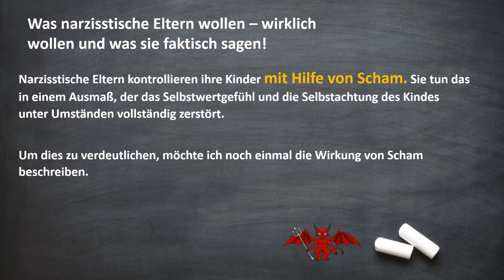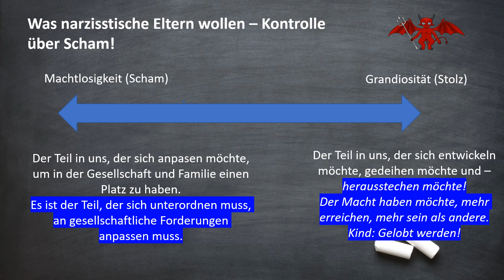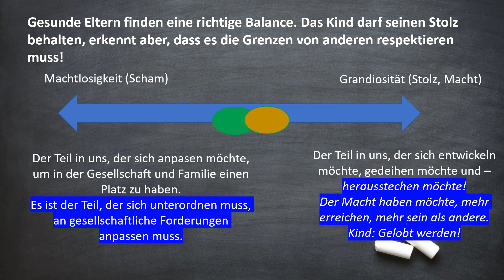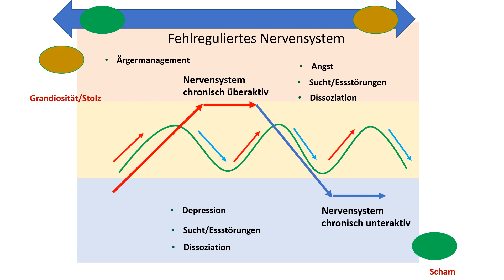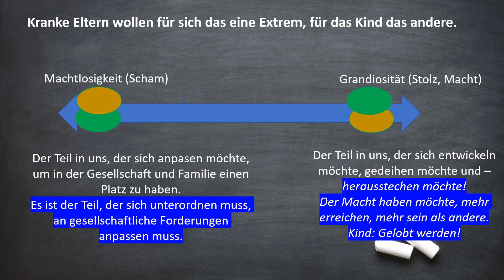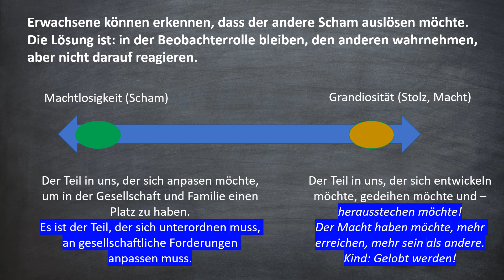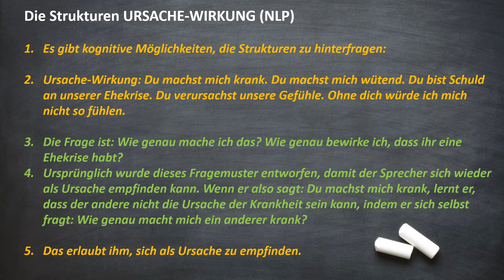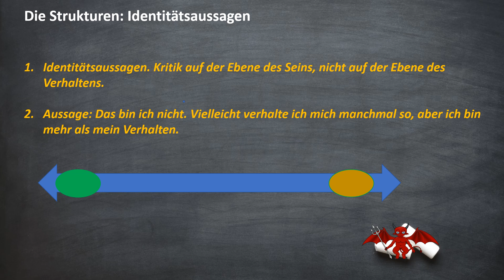Narzisstische Eltern - 9 Sätze und wie man der Kontrolle entkommt!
In diesem Video stelle ich dar, wie und warum narzisstische Eltern Kontrolle über Scham ausüben - mittels der schon im letzten Video dieser Reihe dargestellten 9 Sätze. Sie möchten, dass das Kind vollständig in die Unterwerfung geht und die Scham fühlt, die sie selbst als schamlose Menschen nicht fühlen können.
Weiterhin wird der Zusammenhang zwischen Scham und Grandiosität dargestellt. Der Zuschauer lernt die basale Dynamik kennen, auch die angemessene eigene emotionale Reaktion und kann sich so ein Stück weiter aus einer schambasierten Erziehung befreien.

All-Access-Pass jetzt erhältlich. Alle Meditationen, alle Audio-Kurse, aktuelle und zukünftige, für derzeit nur 10,- Euro/Monat.

Probehören aller Meditationen von Inke Jochims (ab Ende Januar 2024)

Jetzt verfügbar: Der erste Kurs zur Polyvagal-Theorie in deutscher Sprache.
Sie erhalten: 23 Videos, 10 Vorträge, 10 Übungen, 10 Meditationen.